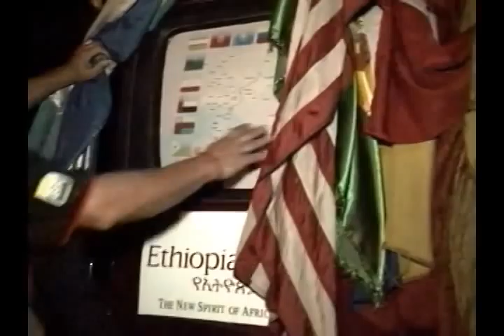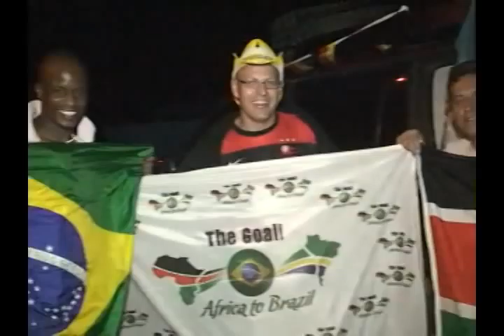COPA DO MUNDO